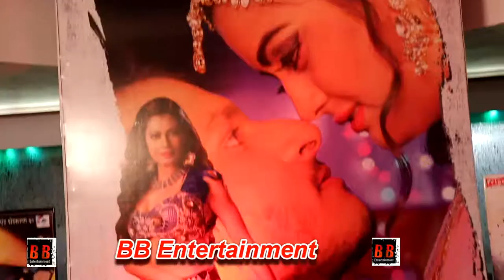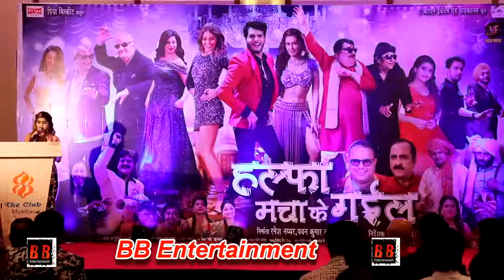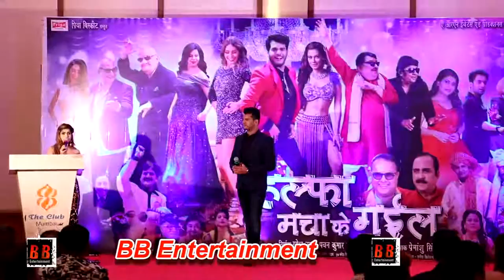Trailer Launch Of Bhojpuri Film "Halfa Macha Ke Gail" Sunil Shetty, Abbas Mastan, Raghav Nayyar